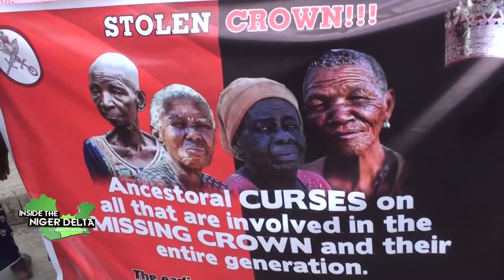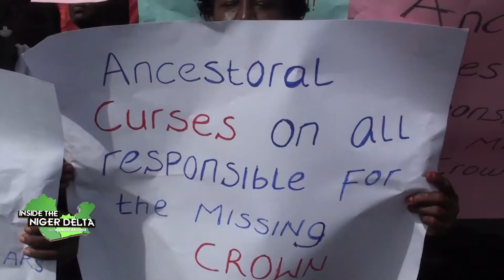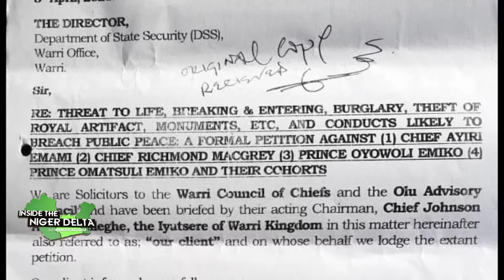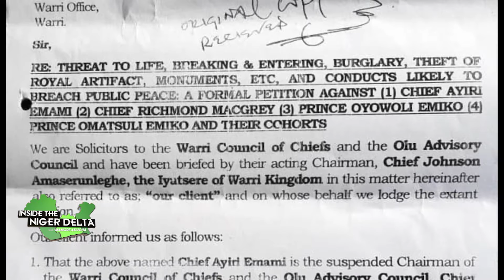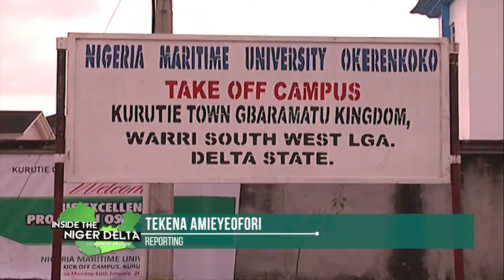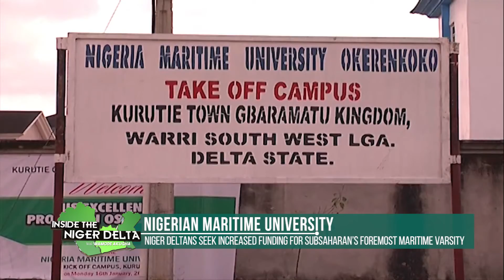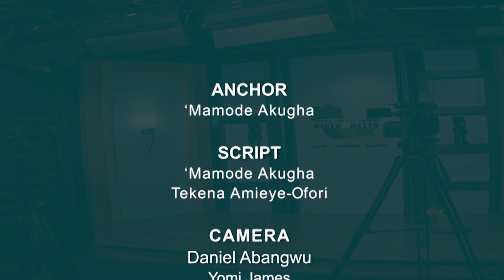INSIDE THE NIGER DELTA WITH MAMODE AKUGHA EP 174 MAY 3RD 2021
1. OLU OF WARRI STOOL: ITSEKIRI WOMEN TAKE TO THE STREETS IN PROTEST OVER STOLEN ROYAL CROWN.
2. IGBIDE KINGDOM: AS KING EDWARD OGBUKENI 1 JOINS HIS ANCESTORS THE IGBIDE COUNCIL OF CHIEFS INSTALLS A REGENT TO RULE OVER THE KINGDOM FOR THE NEXT THREE YEARS.
3. NDDC LEADERSHIP CONTROVERSY: OBSERVERS DESCRIBE CLAMOUR FOR BOARD AS POLITICALLY MOTIVATED.
4. PANDEF 16 POINT AGENDA : NIGER DELTANS SEEK INCREASED FUNDING FOR NIGERIAN MARITIME UNIVERSITY, OKERENKOKO, DELTA STATE.